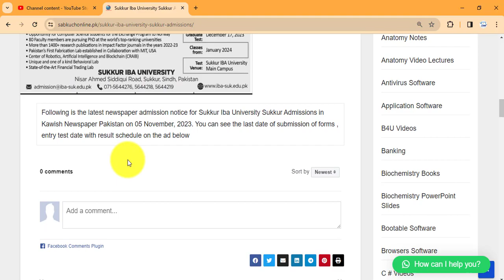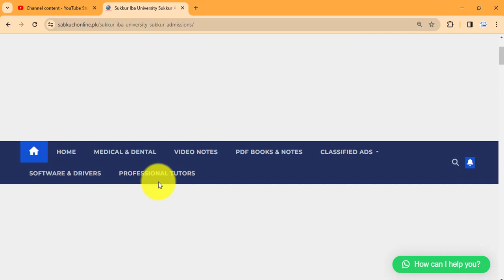Sukkur Iba University Sukkur Admissions